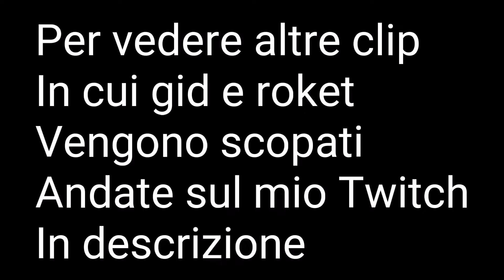Sc0p0 Gid e jj Roket